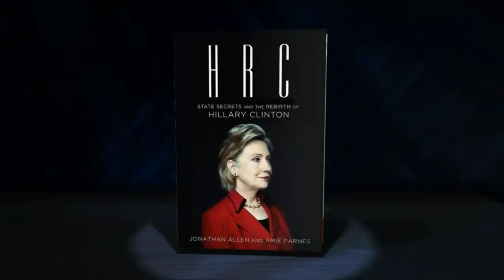Jonathan Allen-Former White House Bureau Chief for Politico Current White House Chief for Bloomberg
joins Steve about his bestselling new book "HRC: State Secrets and the Rebirth of Hillary Clinton"